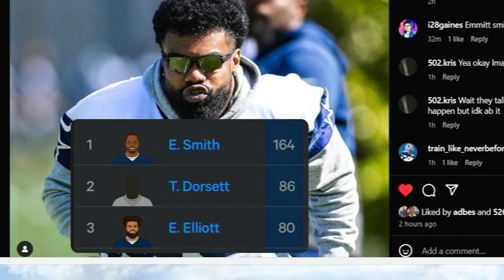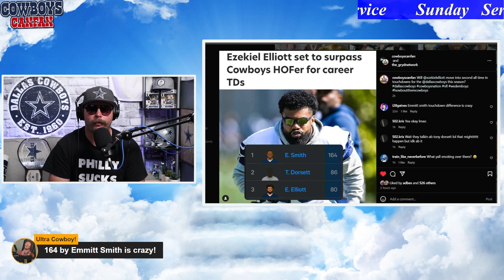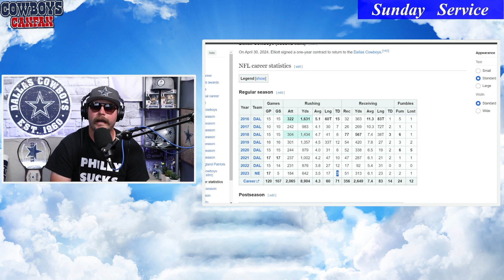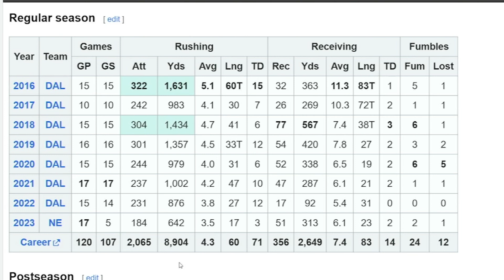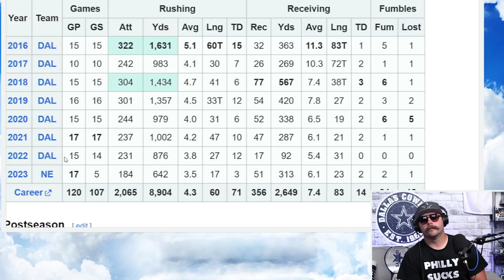Ezekiel Elliot Set To Surpass Hall of Fame Cowboys RB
With the upcoming Dallas Cowboys 2024 season and the return of beloved running back Ezekiel Elliott we just might see Zeke eat up a Dallas Cowboys Hall of Famers Touch Down record. We take a look at the numbers and discuss how Zeke can possibly do it this season!

Do you love talking Dallas Cowboys? Join 3 Canadian Cowboys fans twice a week for an uncensored intoxicated ride full of Cowboys news and rumours, engaging live chat & call ins, and super guests. CRACK EM IF YOU GOT EM, SON!!!

Follow us on all social media @CowboysCanFan